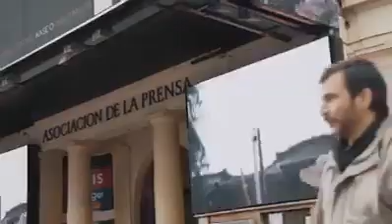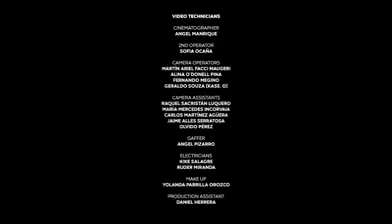EL TODO! El KASE y otros MÚSICOS🤘😎🎧🎻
Video de MACHINEGABO ᕙMGDesing ۝💡🤓